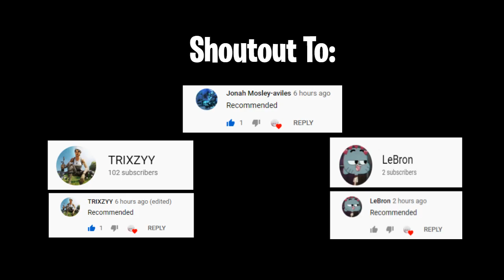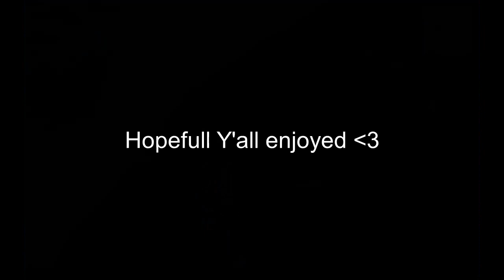This Is Why Im The Best In Trinidad and Tobago 🇹🇹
IGNORE
T I G E R ,
I found a way to ''Edit Faster",
(Fortnite Montage) ,
Best Laptop Player ,
Underrated,
best laptop player,
how to edit fast,
30 FPS player,
60fps player,
120fps player ,
144fps player,
240fps player,
best laptop settings,
season 3 chapter 2,
 Laptop Player That Will Blow Up Some Day,
Faze Sway,
 Faze Mongraal,
 Raider 464,
 Chronic Hazard,
Aggro Sumo,
 BH not luc,
 Chronic Ryft,
Chronic Ex,
Chronic Slam,
 Chronic Lvkie,
Chronic Millar,
Chronic Shah,
Parallel grinder,
Parallel Lump,
 Team Parallel,
EJ Lad, Flea,
 Juice Wrld,
Parallel Diana,
Best Laptop Settings,
I edit faster than a Macro,
Creative.exe,
Lazer Lump,
 Best controller movement,
 best Parallel grinder,
 best Lazer grinder,
 Lazer Lump,
Upcoming fast editor,
Fastest builder,
 Parallel Isaac,
Parallel Milliam,
Parallel M16,
Parallel Doug,
Luminosity Plu,
 Luminosity Gaming,
Nick Eh 30,
 TSM  myth,
 TSM daequan,
TSM hamlinz,
 flea inspired montage,
 Creative Warrior,
Creative Building,
 best 14 year old,
How to edit faster than BH not luc,
How to edit faster than Chronic Ryft, Chronic Lump?,
Parallel Lump?,
Lazer Lump?,
 Aggro Lump,
 Aggro Lump?,
BH Lump,
BH Lump?
 Outcast Lump,
Outcast Lump?,
Pc,
 PS4,
 Xbox one,
 Xbox live,
 PS4 codes,
 Laptop,
 G Force,
 G Force Now,
G Force Now Player,
 Vraith Lump,
 Vraith Lump?,
fastest editor in fortnite,
best kbm settings,
best aimbot settings,
best console settings,
best laptop settings,
Dervour Lump,
Devour Lump?,
Lazer Beam,
Muselk,
Fresh,

PWEEEDY PWEEZ 😝😅😘💕💣😙